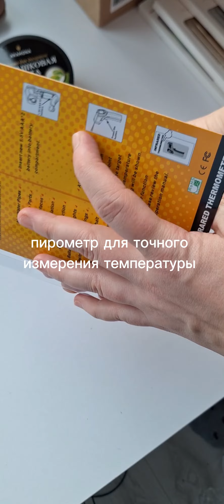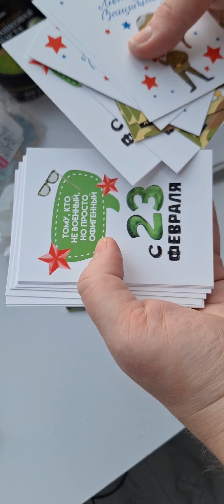РАСПАКОВКА КОНДИТЕРА. прохожу курс по шоколаду и зефиру. закупаюсь нужными товарами для кондитеров💕